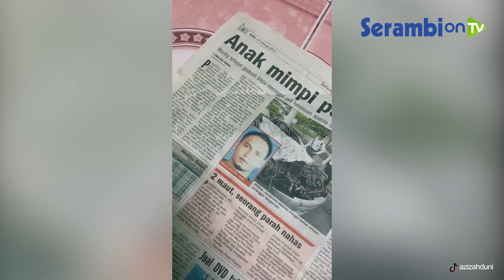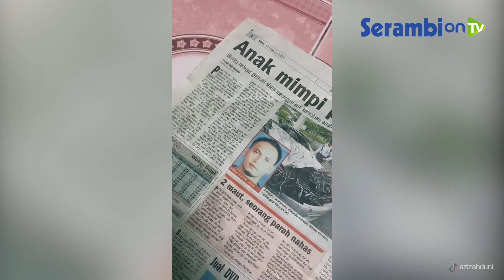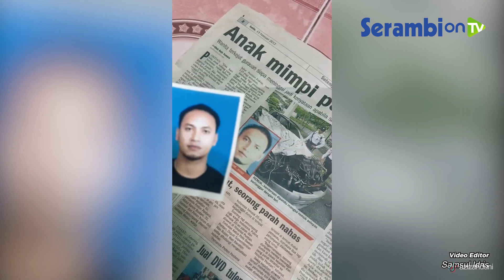Suami Pertama Meninggal, Istri Haru, Suami Baru Malah Mengingatkannya untuk Terus Mengirim Doa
SERAMBINEWS.COM - Nasib pilu dialami seorang wanita asal Malaysia bernama Izah.

Mengutip dari Mstar.com, Jumat (18/2/2022), Izah membagikan momen dirinya kehilangan suami tercinta, Abdul Rahim.

Suami Izah ini meninggal dunia dalam kecelakaan tragis 10 tahun silam.

Hingga saat ini, Izah masih menyimpan surat kabar berisi berita kecelakaan tragis yang menewaskan sang suami.

Izah juga mengaku tak terpikirkan untuk mencari pengganti sang suami kala itu.

Dua tahun sejak sang suami meninggal, Izah akhirnya dipertemukan dengan seorang pria.

Tak disangka, pria ini begitu mencintai Izah dan menerima ketiga anaknya dengan tulus.

Anak-anak Izah bahkan memperlakukan ayah baru mereka layaknya ayah kandung dan bukan ayah tiri.

Izah tak menyangka kisahnya yang iseng diunggah di TikTok menjadi viral dan menuai reaksi dari warganet.

Salah satunya Izah dituding tidak menghargai perasaan suami barunya lantaran masih mengingat mendiang suami pertama.

Menjawab tudingan tersebut, Izah pun menceritakan perlakuan suami barunya.

Alih-alih cemburu, siapa sangka suami baru Izah malah mengingatkannya untuk terus mengirim doa pada mendiang suami pertama.